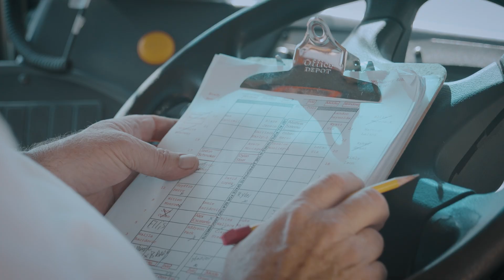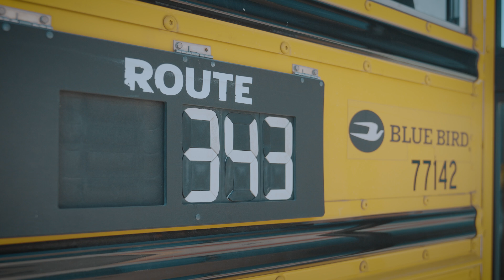Bus Safety Week | Nance Elementary Bus Driver - Kevin Turvey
Meet Mr. Kevin, an amazing bus driver! 🚍💙 Building relationships with his young Sonny and Allegra Nance Elementary School riders is a big part of his job. After all, outside of their family, he’s the first friendly face they see each morning! These connections help keep everyone safe and ensure Mr. Kevin can focus on the road.
As National School Bus Safety Week wraps up, Northwest ISD thanks all our dedicated bus drivers and transportation staff who work together to ensure our students get to school and home safely every day! 🚌✨